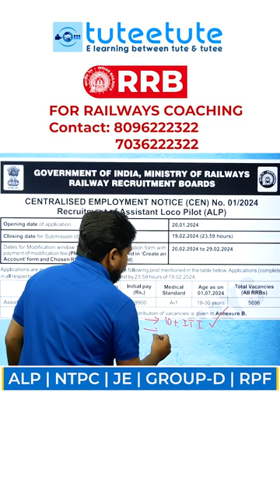Watch Full Video For RRB ALP Preparation Strategy 19